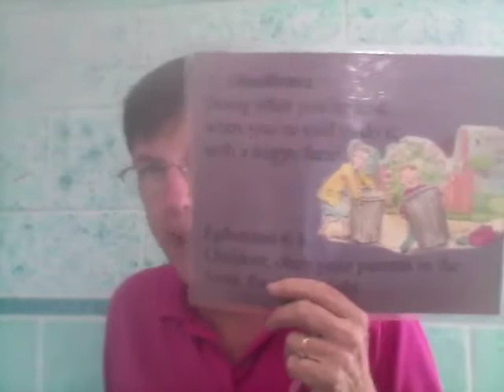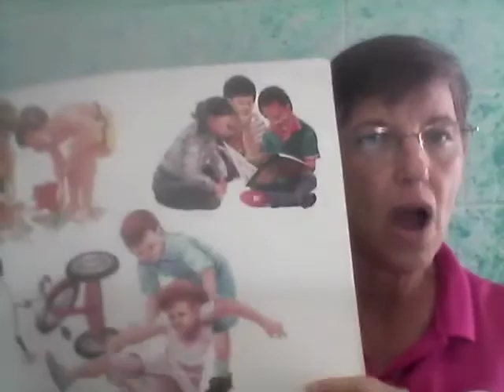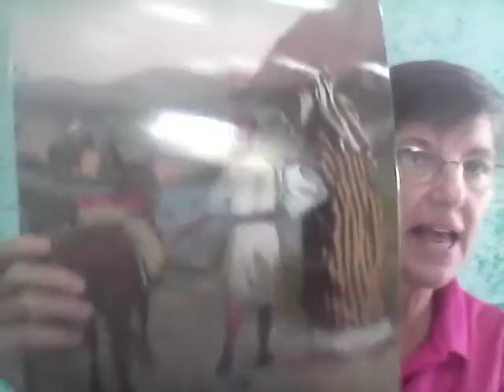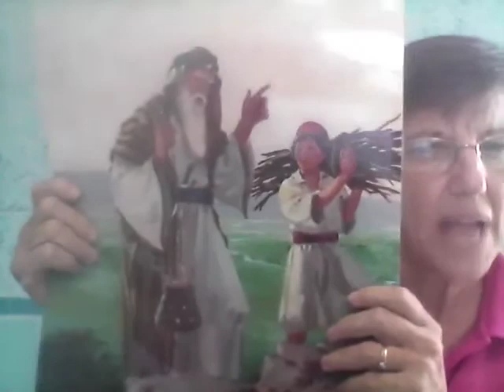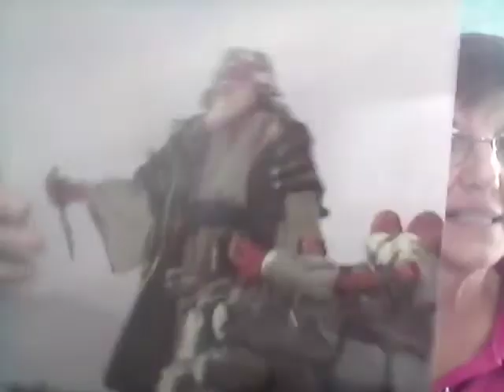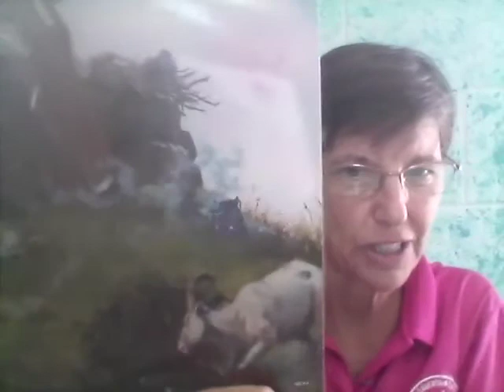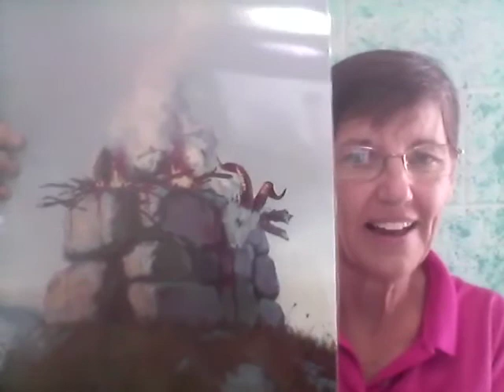Jueves y Viernes 4 Kinder Bible 4 5